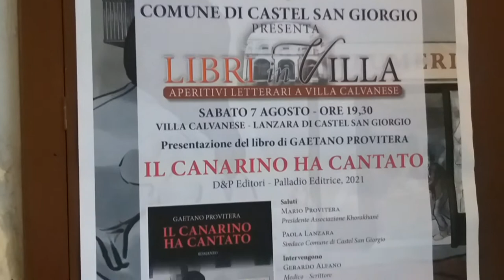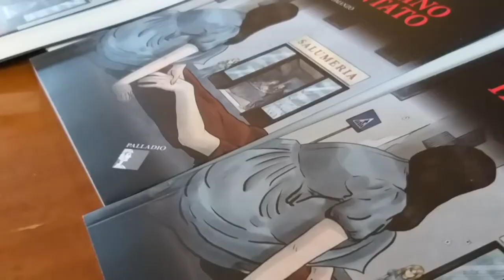Il canarino ha cantato